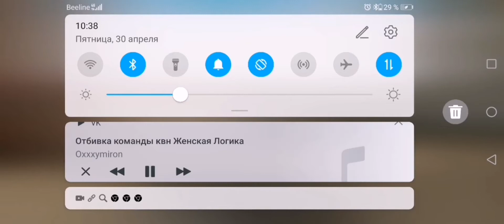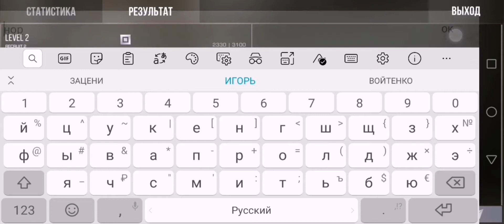Катаю в Standoff 2! 🔥🔥